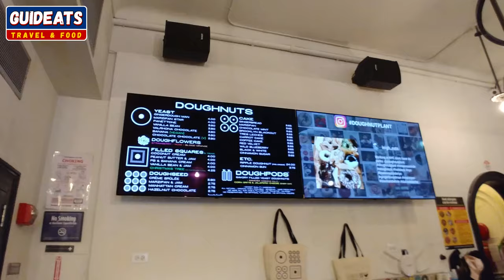LE MEILLEUR DONUT DE NEW YORK 【DOUGHNUT PLANT】「NEW YORK」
NEW YORK

▶ [주소 ADRESSE]
220 W 23rd St, New York, NY 10011, États-Unis